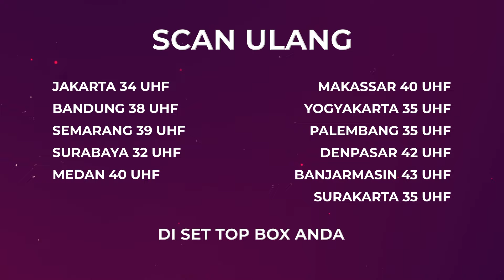NAH LOH! Rasain, Gataunya Temennya punya Kepribadian Ganda | BestCut Firasat ANTV Eps 49 (1/3)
000013
000007